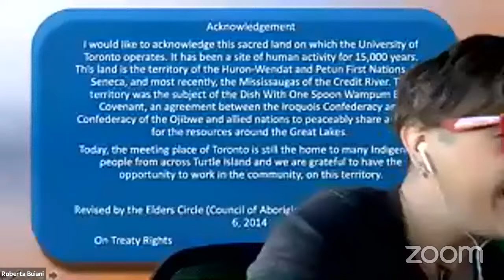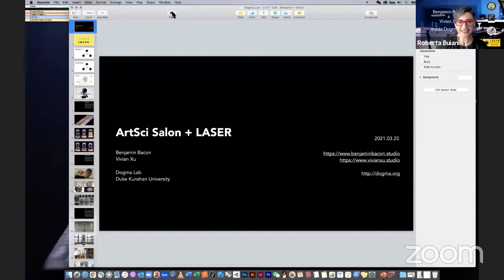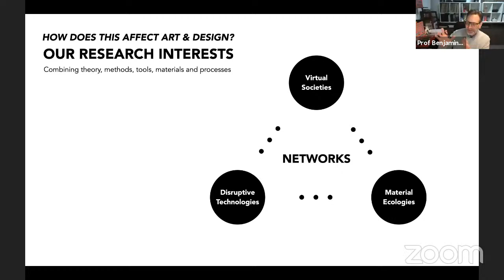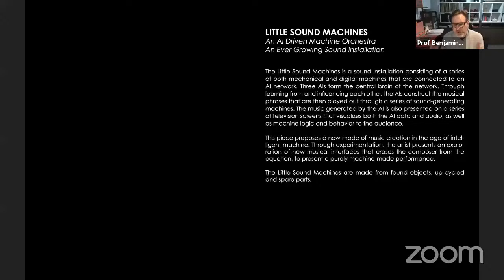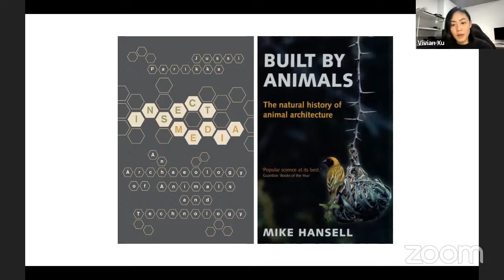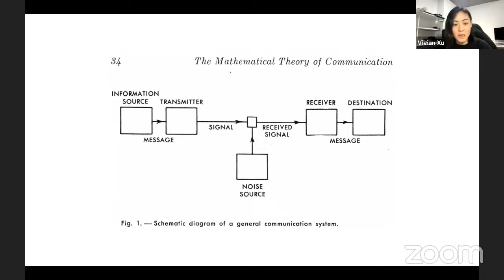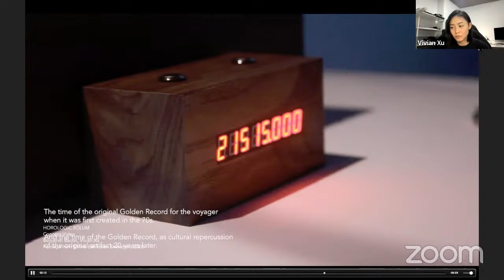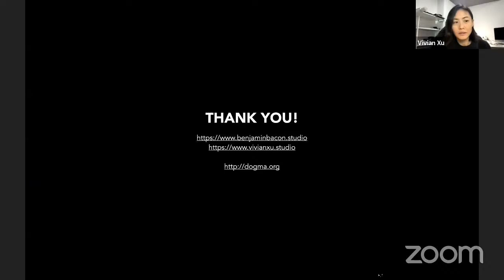Benjamin Bacon & Vivian Xu - Inside Dogma Lab - exploring new media ecologies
video starts at 0:05:29:00

10 am EDT, 2 pm GST, 10 pm CST

This ArtSci Salon /LASER morning event is inspired by the NewONE, Learning without borders, a program at the University of Toronto dedicated to interdisciplinary pedagogies and ecological learning experiences. Art technology and science are waved together and inform each other. The arts here are not simply used to illustrate or to narrate, but to transmit, and make sense of complexity without falling into given disciplinary and instrumental containers. The artistic medium becomes simultaneously a catalyst for interrogating nature and a new research tools able to display and communicate its complexity.

With this event, we welcome interdisciplinary artists Benjamin Bacon and Vivian Xu.
Their transdisciplinary design lab, the Dogma Lab not only combines a diverse range of mediums (including software, hardware, networked systems, online platforms, raw data, biomaterials and living organisms), but also considers “the entanglement of technological systems with other realities, including
surveillance, sensory, bodily, environmental, and living systems. They are interested in complex hybrid networks that bridge the digital with the physical and biological realms, speculating on possible synthesized futures”.

Their research outcomes both individually and collectively have taken the form of interfaces, wearables, toolkits, machines, musical instruments, compositions and performances, public installations, architectural spectacles and educational programs.
Situated in China, they have an invested interest in understanding and participating in local design, technology and societal discourse, as well how China as a local actor affects the dynamic of the larger global system.